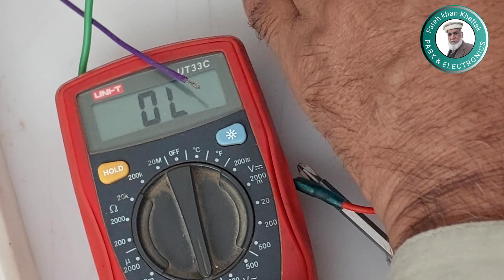PABX 2000H Power sup Repair (P3)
PABX 2000H Power sup Repair part 3 .

Aslam Alaikum on this channel programming and reparing of all telephone exchanges and also electronics projects you will get to see on this channel in urdu language.
اسلام علیکم اس چینل پر تمام ٹیلیفون ایکسچینجز کی پروگرامنگ اور ریپرنگ کے بارے میں بتایا جاتا ہے اور  الیکٹرانکس  پراجیکٹس بھی آپ  کو اس چینل پر دیکھنے کو ملیں گے اردوزبان میں ،

China PABX system Programming | PABX TC-2000H | PABX TC-2000B | Panasonic kx-Tes824 | Panasonic kx TDA100D | Panasonic kx NS500 | Panasonic KX TD600 Programming ,

Social Links
Youtube : PABX & Electronics